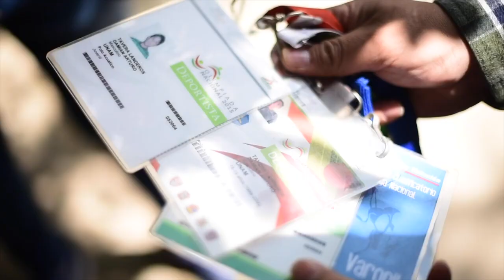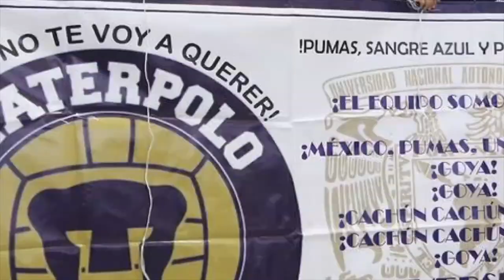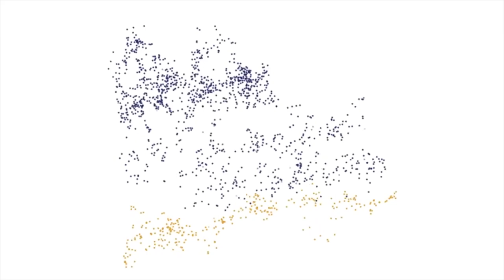Esfuerzo y perseverancia marcan la vida de Damián Tavera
Forma parte del preseleccionado nacional de waterpolo siendo el jugador más joven y el único del bachillerato universitario